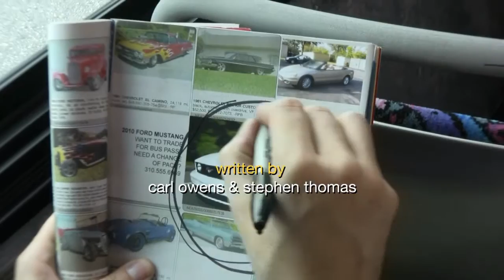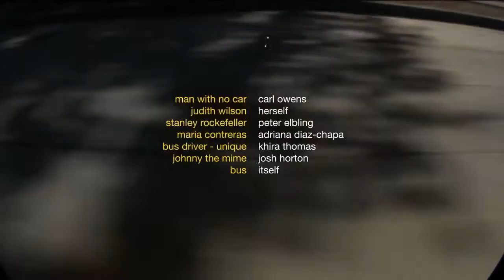BUS PEOPLE - Episode 2 "Cuffs"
BUS PEOPLE is a comedic drama chronicling the interactions of an eclectic group of strangers in L.A. who are forced to ride together on the same bus route, day in and day out.